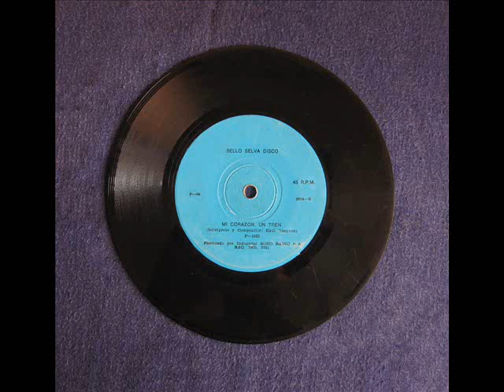Raúl Vásquez - Mi corazón, un tren (1983)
Composición de Raúl Vásquez que se halla en el Lado B de "Canción de bienvenida a Iquitos". Este disco, que salió para el sello "Selva Disco", fue manufacturado por Sono Radio.